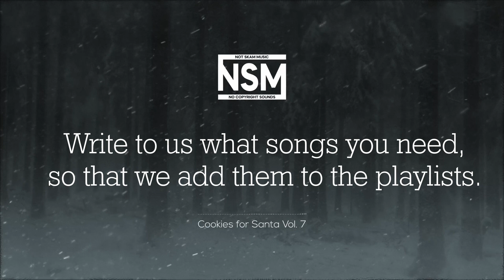(No Copyright) Cinematic Background Music - Piano. Cookies For Santa Vol. 7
Forever Free Without Copyright!
Download this music for your project and use it completely free. This music is created for the authors of any content on any subject. Use music without restrictions and copyright concerns.

Write what kind of music you need for your content and we will make it in the next video!

Music is suitable for: creators of computer games, websites and applications; to create a relaxed atmosphere at exhibitions and parties; background music for youtube channel; music for study and work; music for meditation and relaxation; romantic music for the atmosphere.

✅ Below are a few examples of the types of independently created video content that you can use NSM as background music for:
Presentations / Poetry Readings
Product Overview and Unboxing
Practical jokes / Comedy / Fails
Beauty / Fashion
Education
Lifestyle / Travel
Games
Sports / Movies / TV / Book Reviews
Life hacks / DIY
Technology
Design and art
Videos compilations